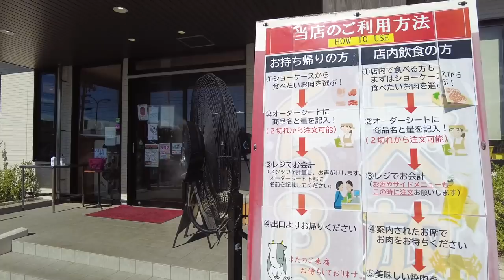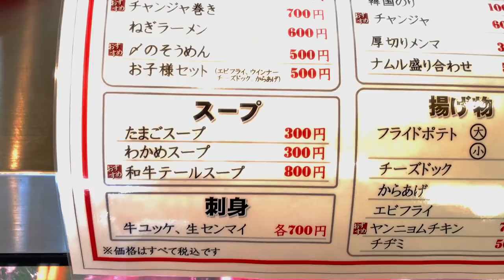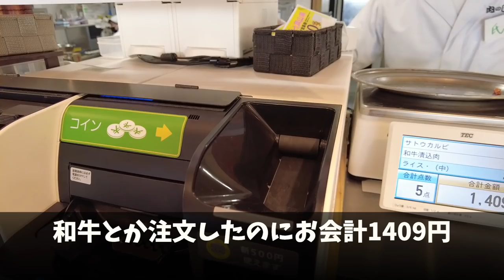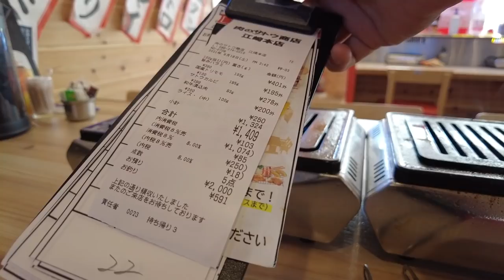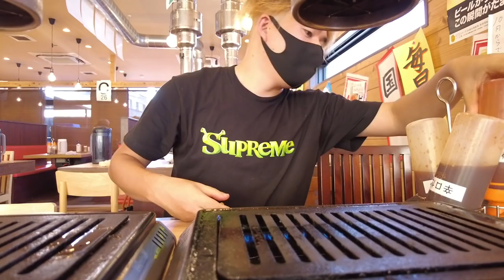岡山グルメ 岡山で一番激安らしい1人焼肉できる焼肉店！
岡山県岡山市中区江崎83-4

再生リスト